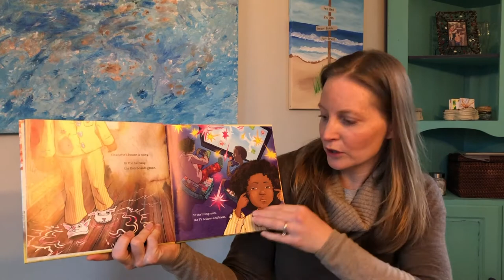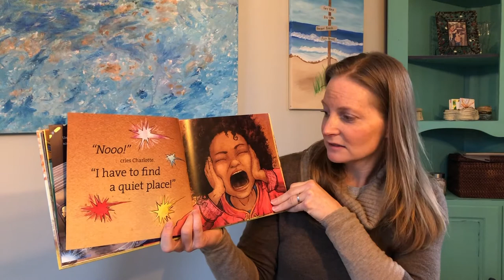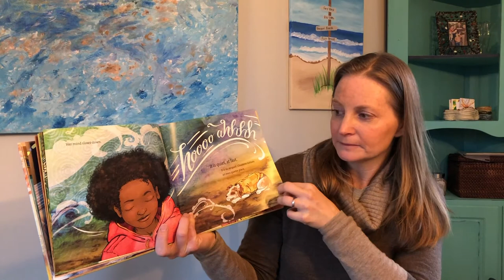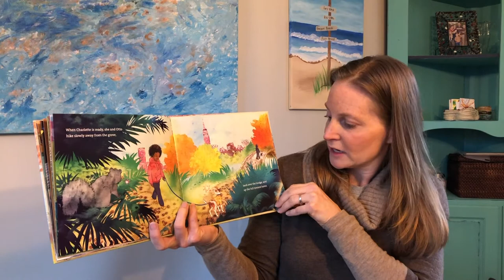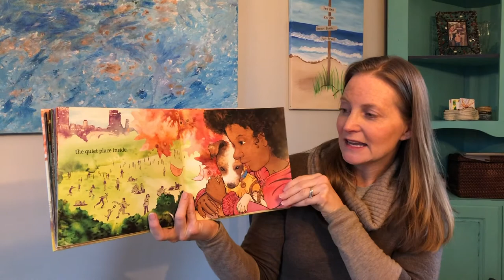Book: Charlotte and the Quiet Place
Join us today for the story, Charlotte and the Quiet Place written by Deborah Sosin. You might be able to find your own quiet place too!